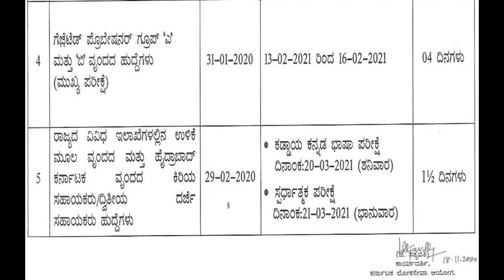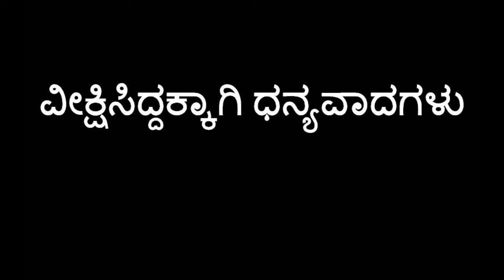Revised Tentative Time Table - SDA, GP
Home Page - For Applicants - Time Table

Assistant Controller Group 'A' (Main Examination)SAAD
Date of Examination: 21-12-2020 To 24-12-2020

Gazetted Probationers Group 'A' and 'B' (Main Examination)
Date of Examination: 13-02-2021 To 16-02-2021

A.C.F (Main Examination)
Date of Examination: 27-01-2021 To 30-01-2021

FDA Date of Examination: 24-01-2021(Sunday)
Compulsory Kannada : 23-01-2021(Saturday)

SDA Date of Examination: 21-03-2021(Sunday)
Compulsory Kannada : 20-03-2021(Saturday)